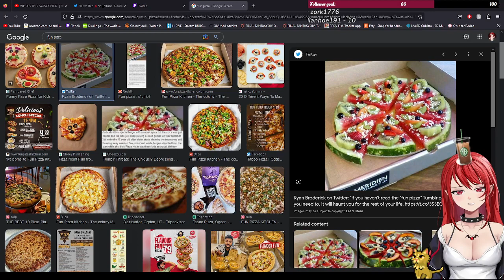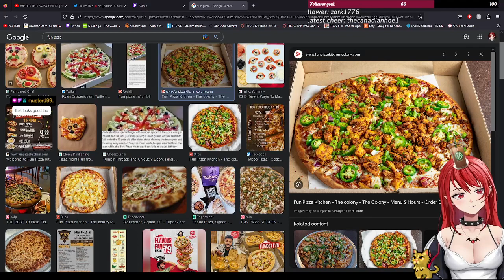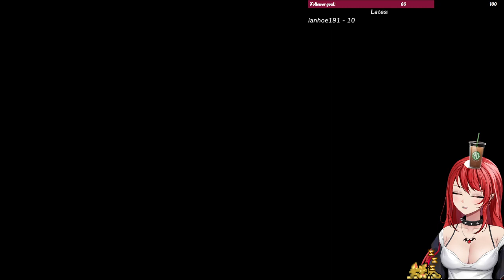sup my bois? it's final fantasy time~